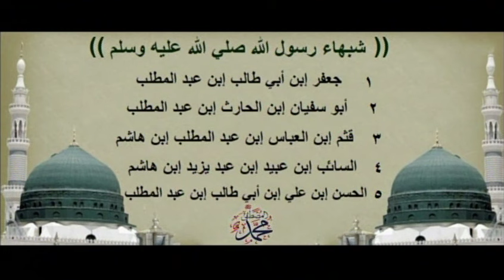la vie du prophete par Sidi TOURE 357 AMR